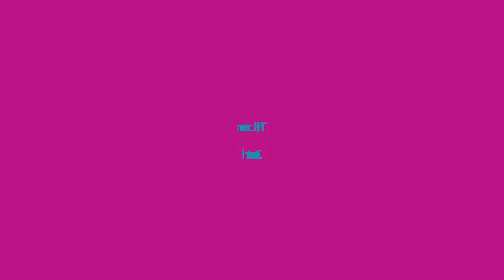I finally got it to work yay. HR LASO LV 2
Totally didn't realize that I turned off the mic the last few minutes.